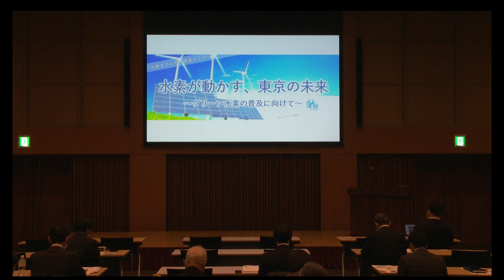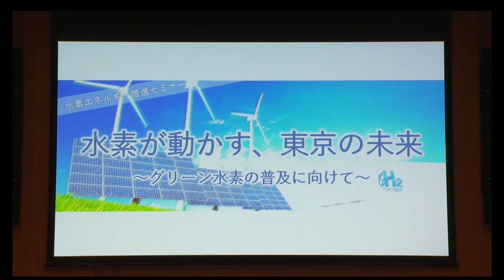ビデオメッセージ 国立研究開発法人産業技術総合研究所 ゼロエミッション国際共同研究センター長 吉野 彰 様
産業・エネルギー政策部新エネルギー推進課主催　令和５年２月６日「水素エネルギー推進セミナー」の様子です。